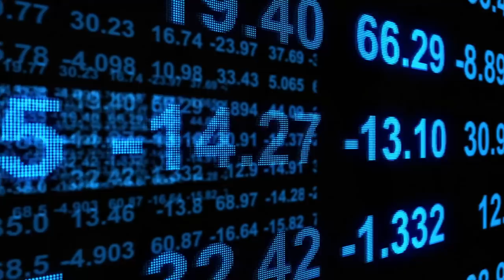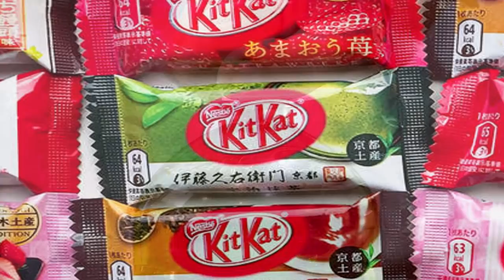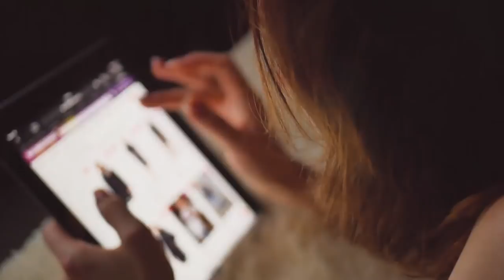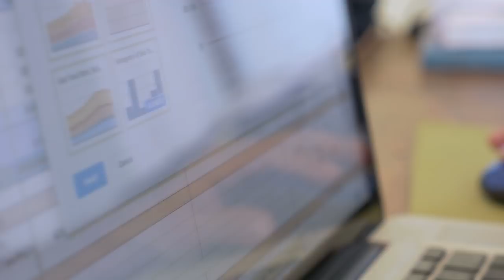Ce Poti Cumpara cu $100 in Jurul Lumii